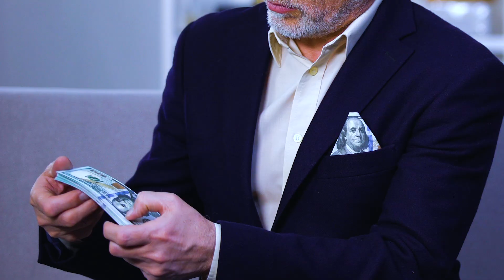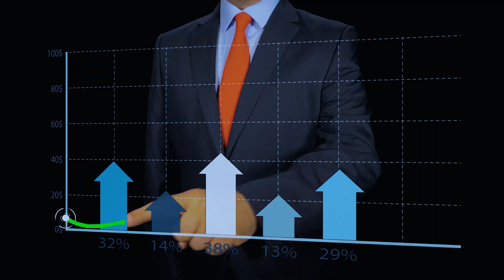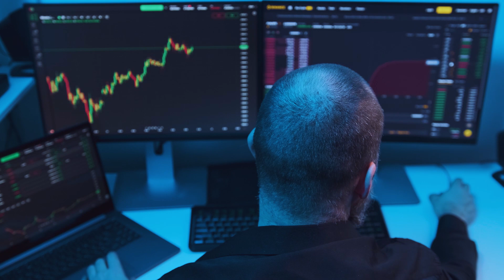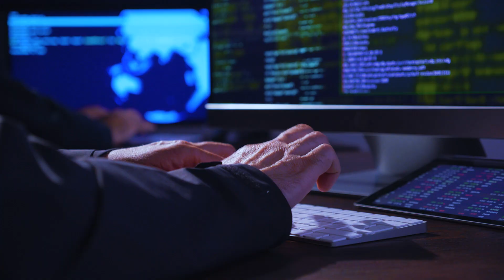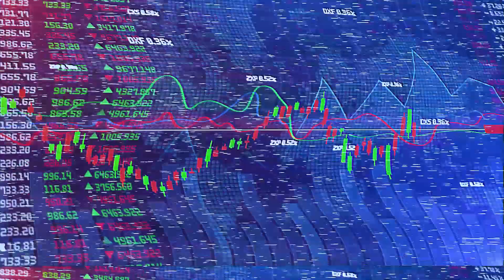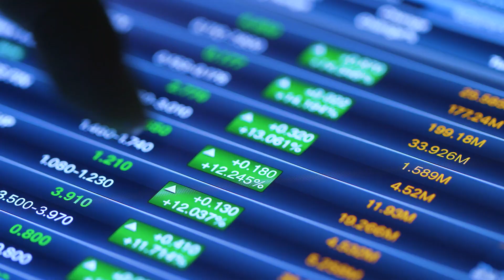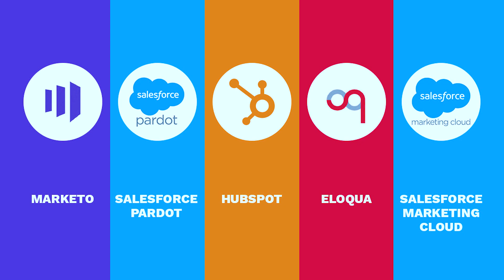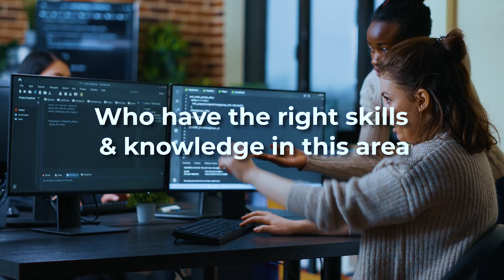How AI is Creating a New Generation of Millionaires!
Discover the remarkable ways Artificial Intelligence (AI) is revolutionising the business world and generating new wealth. "How AI is Creating a New Generation of Millionaires!" takes you on an enlightening journey into the fascinating world of AI technology and its financial potential.

This video unpacks how AI is not only a disruptive technology, but a wealth creation tool that's making an impact across various sectors including finance, healthcare, e-commerce, and more. AI has been instrumental in reshaping traditional business operations and creating lucrative investment opportunities.

Through in-depth interviews with successful entrepreneurs, industry experts, and AI innovators, we provide insights into AI's role in wealth creation. We delve into AI's role in startups, AI-driven stock trading, robo-advisors in financial planning, AI in eCommerce, machine learning in healthcare, and much more.

Our investigation showcases real-life success stories of individuals and businesses harnessing the power of AI to generate millions. It demystifies AI concepts such as machine learning, natural language processing, and robotics, and explains how they contribute to profit-making mechanisms.

If you're an entrepreneur, investor, business owner, or just an AI enthusiast, this video will answer your questions about AI's potential for generating substantial wealth. We offer tips on how to leverage AI in your business or investment strategy to become part of the emerging millionaire class.

Join us as we unravel the secrets of this tech-powered wealth revolution. Learn how you too can benefit from the AI boom and potentially become a member of the new generation of millionaires. Explore the strategies, understand the risks, and grasp the potential of AI in the modern business landscape.

Be part of the AI revolution. It's not just about staying updated; it's about getting ahead. Unlock the potential of AI and tap into the unprecedented wealth it has to offer.